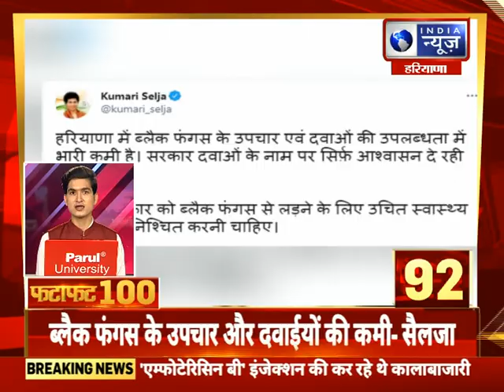Fatafat 100 Top Headlines | 24 May, 2021 | India News Haryana